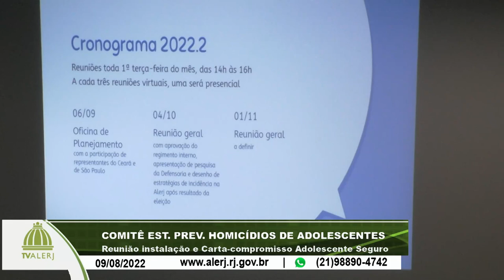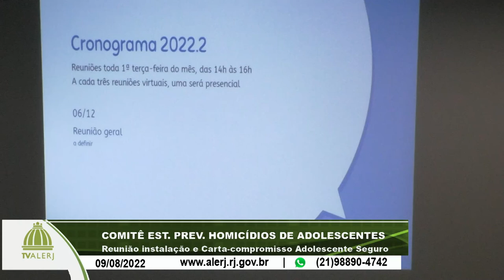Comitê Estadual Prevenção Homicídios Adolescentes - 09/08/22